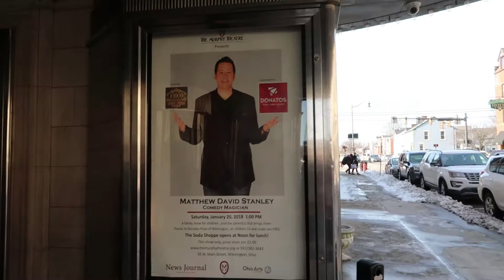Murphy Theatre January 20, 2018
On Saturday, January 20th, 2018 Matthew presented a Family Friendly show at The Historic Murphy Theatre in Wilmington, OH.  Enjoy some behind the scenes footage from the show.